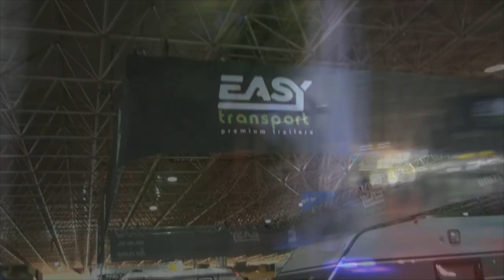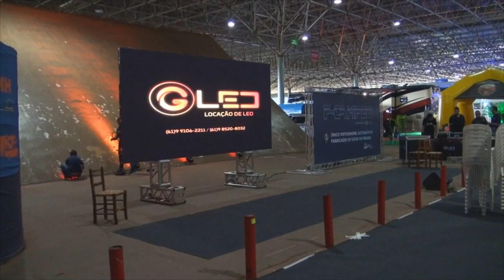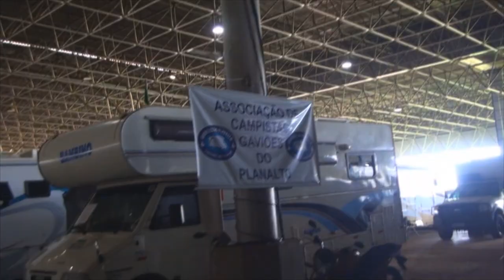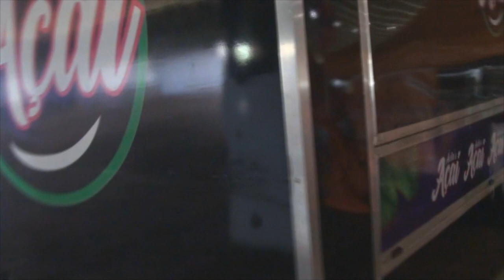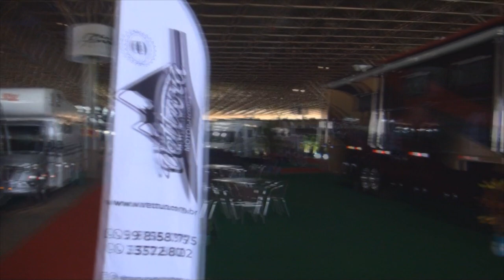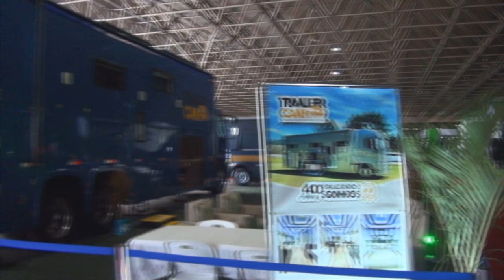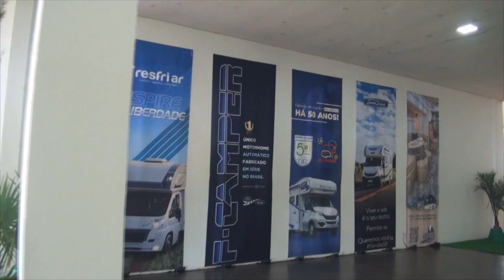# 346 Não foi à Expomotorhome 2022? Vem agora!!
Neste episódio mostramos a Expomotorhome 2022. Vem com nóis nesse rolê!